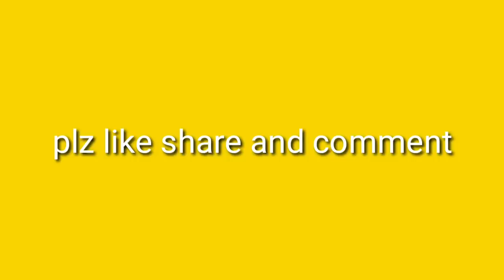शाहीन बाग को लेकर सुप्रीम कोर्ट का बड़ा, वकीलों ने जमकर लताड़ा सब भौचक्के रह गए